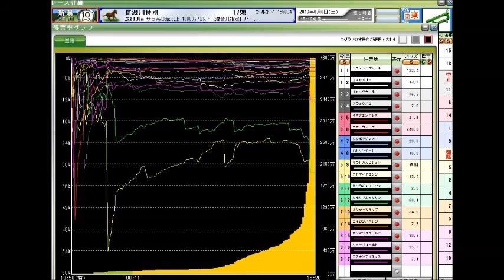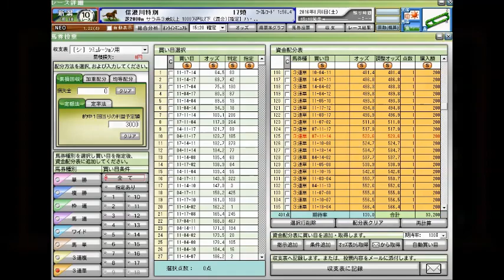レパードステークス・小倉記念前日、信濃川特別 2016年 競馬データ分析および自動買い目予想結果 【ポテチのまったり競馬予想】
小倉記念
レパードステークス
関屋記念
エルムステークス
北九州記念
札幌記念
ＣＢＣ賞
七夕賞
プロキオンステークス
函館記念
中京記念
函館2歳ステークス
中山金杯
京都金杯
天皇賞（秋）
菊花賞
宝塚記念
七夕賞
朝日杯フューチュリティステークス
中山大障害
高松宮記念
安田記念
宝塚記念
函館記念
中京記念
小倉記念
北九州記念
毎日王冠
スプリンターズステークス
皐月賞
天皇賞（春）
オークス
日本ダービー
札幌記念
新潟記念
フェブラリーステークス
秋華賞
有馬記念
競馬予想,
競馬場の達人 2016,
競馬 名勝負,
競馬 大勝負,
競馬の達人,
競馬 感動,
競馬芸人,
競馬,
競馬 大根おろし,
競馬 予想,
競馬 勝負,
競馬 名実況,
競馬 ドカベン,
競馬 cm,
競馬 アラシ,
競馬 圧勝,
競馬 青嶋,
競馬 当たり,
競馬 アニメ,
競馬 ありえない,
競馬 岩田,
競馬 引退式,
競馬 引退,
競馬 win5,
競馬 うま吉,
競馬 占い,
競馬 ウイニングラン,
競馬 裏側,
競馬 映画,
競馬 エルコンドルパサー,
競馬 蛯名,
競馬 音楽,
競馬 おお逃げ,
競馬 大儲け,
競馬 大口払い戻し,
競馬 面白,
競馬 桜花賞,
競馬 海外,
競馬 感動 涙,
競馬 カオス,
競馬 回顧,
競馬 換金,
競馬 曲,
競馬 騎手,
競馬 キズナ,
競馬 北島,
競馬 奇跡,
競馬 クイズ,
競馬 草野,
競馬 糞実況,
競馬 血統,
競馬 結婚資金,
競馬 喧嘩,
競馬 京王杯,
競馬 結果,
競馬 敬礼,
競馬 ことり,
競馬 高額,
競馬 降着,
競馬 こじはる,
競馬 故障,
競馬 骨折,
競馬 子供,
競馬 皐月賞,
競馬 差し,
競馬 最強,
競馬 詐欺,
競馬 サイン,
競馬 サイレンススズカ,
競馬 斉藤,
競馬 最強馬,
競馬 さんま,
競馬 皐月,
競馬 初心者,
競馬 障害,
競馬 審議,
競馬 神,
競馬 衝撃,
競馬 杉本清,
競馬 須田,
競馬 すごい,
競馬 生活,
競馬 接戦,
競馬 制裁,
競馬 セリ,
競馬 総集編,
競馬 ソフト,
競馬 武豊,
競馬 達人,
競馬 竹山,
競馬 大金勝負,
競馬 大差,
競馬 大金,
競馬 対決,
競馬 単勝,
競馬 武豊tv,
競馬 対談,
競馬 珍事,
競馬 珍,
競馬 チャンピオン,
競馬 中継,
競馬 千鳥,
競馬 チェッキーノ,
競馬 珍事件,
競馬 珍プレー,
競馬 地方,
競馬 天皇賞,
競馬 天皇賞 敬礼,
競馬 的中,
競馬 テレビ,
競馬 手前,
競馬 特集,
競馬 投資,
競馬 東京,
競馬 トーク,
競馬 当選,
競馬 涙,
競馬 殴る,
競馬 ナツ,
競馬 泣ける,
競馬 ナリタブライアン,
競馬 なこ,
競馬 名古屋,
競馬 ななこ,
競馬 中山大障害,
競馬 入場曲,
競馬 ニコ生,
競馬 逃げ,
競馬 逃げ切り,
競馬 逃げ馬,
競馬 日本ダービー,
競馬 日経賞,
競馬 ニュージーランド,
競馬 入場,
競馬 ニュース,
競馬 ネタ,
競馬 乃木坂,
競馬 の達人,
競馬 波乱,
競馬 斜行,
競馬 林修,
競馬 配当,
競馬 阪神,
競馬 叩き合い,
競馬 必勝法,
競馬 表彰式,
競馬 牝馬,
競馬 ヒロシ,
競馬 必勝,
競馬 複勝,
競馬 香港,
競馬 放馬,
競馬 星野,
競馬 本馬場,
競馬 香港 モーリス,
競馬 放送,
ほとはら 競馬,
競馬 万馬券,
競馬 mad,
競馬 末脚,
競馬 万馬券的中,
競馬 マイル,
競馬 負け,
競馬 まくり,
競馬 毎日杯,
競馬 マイラーズ,
競馬 まとめ,
競馬 ミルコ,
競馬 ミッキークイーン,
競馬 緑,
競馬 ムチ,
競馬 鞭,
競馬 名馬,
競馬 メダル,
競馬 megwin,
競馬 モチ,
競馬 八百長,
競馬 山田太郎,
競馬 ヤジ,
競馬 野次,
競馬 やり方,
競馬 山本昌,
競馬 山田,
競馬 弥生賞,
競馬 予想屋,
競馬 落馬,
競馬 ラニ,
競馬 ラジオ,
競馬 落馬事故,
競馬 ライブ,
競馬 ラッパ,
競馬 レース,
競馬 レース回顧,
競馬 歴史,
競馬 ワイド,
競馬 笑い,
競馬 忘れな草,
競馬 笑う,
jra cm,
jra 入場曲,
jra-van,
jra cm 小田和正 風の街,
jra van,
jra 有馬記念,
jra 茜空,
jra いこう,
jra 音楽,
jra 小田,
jra おもしろ,
jra 桜花賞,
jra 感動,
jra 曲,
jra 競馬,
jra 競馬学校,
jra 公式,
jra 皐月賞,
jra 最後の10完歩,
jra さんま,
jra 進撃,
jra 締め切り,
jra 高倉健,
jra 武豊,
jra チャンピオン,
jra 天皇賞,
jra 天皇賞春,
jra tokio,
jra 日本ダービー,
jra 入場,
jra-van next
競馬結果ハイライト
競馬結果
競馬結果速報
お金がない,
お金持ち,
お金の化身,
お金,
お金 引き寄せ,
お金 稼ぐ,
お金 アファメーション,
お金 仕組み,
お金 音楽,